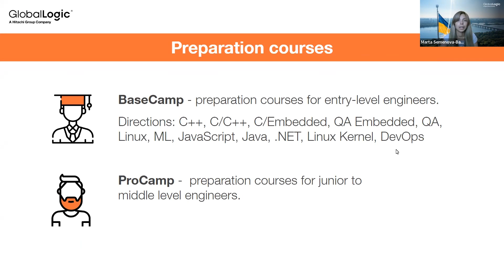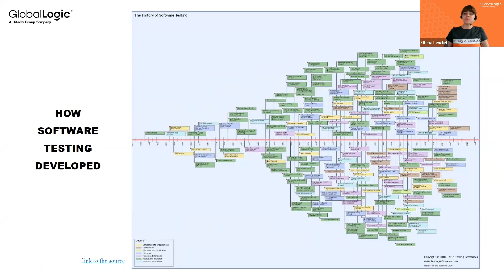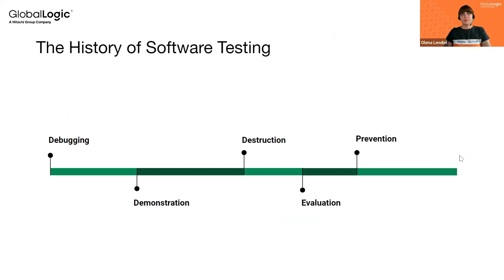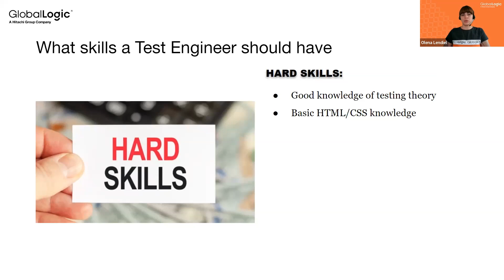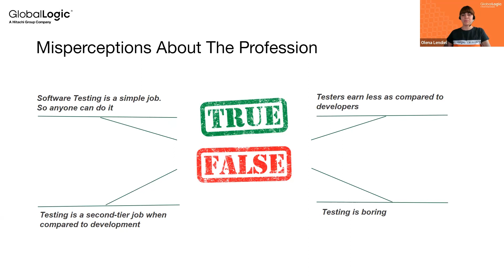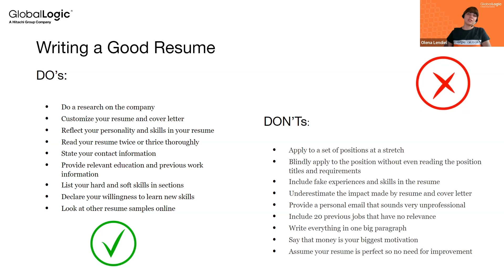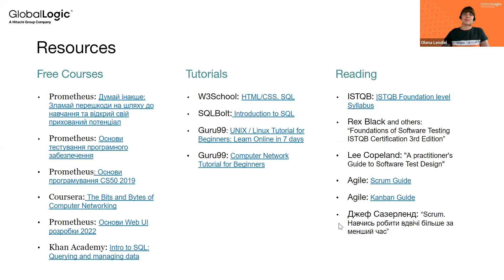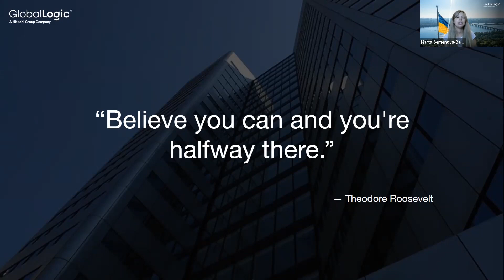GlobalLogic QA Webinar “What does it take to become a Test Engineer”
17 серпня відбувся вебінар для QA-початківців - “What does it take to become a Test Engineer” від Олени Лендєл! Ця лекція для початківців, що шукають своє місце в ІТ, цікавляться напрямком QA, але не знають, з чого почати.

У доповіді ми розглянули:
  - Що приваблює вас в тестуванні?
 - Який набір скілів потрібен тестувальнику?
 - Як знайти свою нішу?
 - Правда і вигадки про тестування
 - Резюме як шлях до успіху
 - Рекомендовані матеріали

Про спікера:
Олена Лендєл — Middle QA Engineer на медійному проекті у GlobalLogic, приєдналась до команди 2 роки тому, перейшовши в ІТ з іншої сфери. Склала сертифікацію ISTQB Foundation level, відповідала за координацію однієї з команд на проекті, а зараз допомагає із розширенням команди в Берліні і продовжує активно розвиватись.